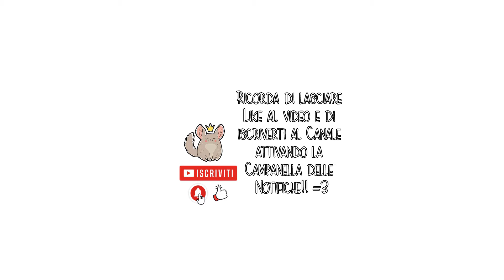NosTale IT - Sky Tower - Floor 03 (Mage)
Hi! Me in Sky Tower - Floor 03 u.u
Completed on 01/05/2021.
Hope you enjoy the video! :3